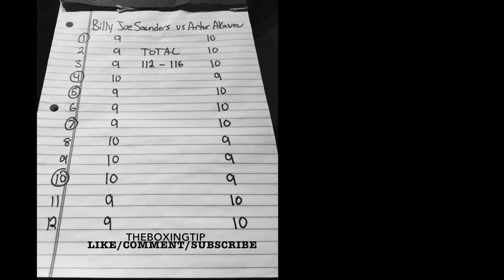BILLY JOE SAUNDERS VS ARTUR AKAVOV |POST FIGHT REVIEW/RD BY RD| HOMETOWN DECISION!!!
Billy Joe Saunders Vs Artur Akavov
Here is how I seen the fight play out round by round. Detailed description of how the fight went.